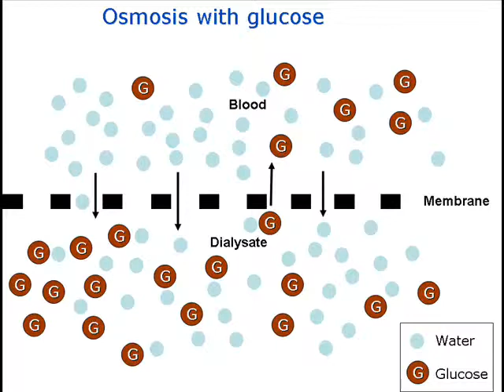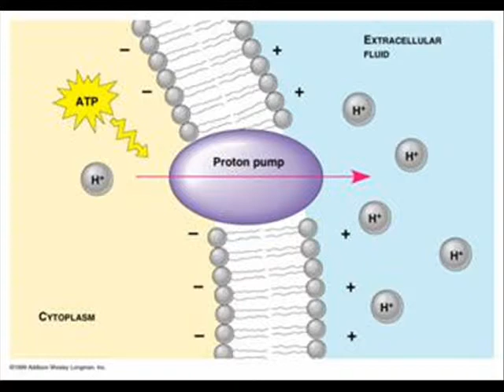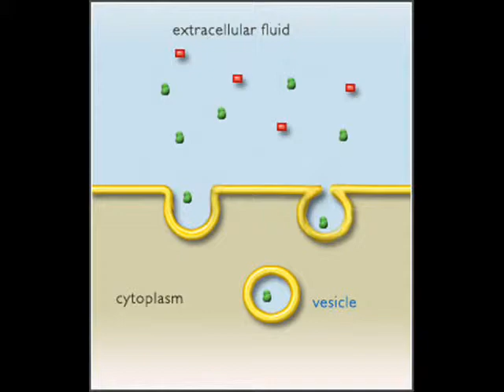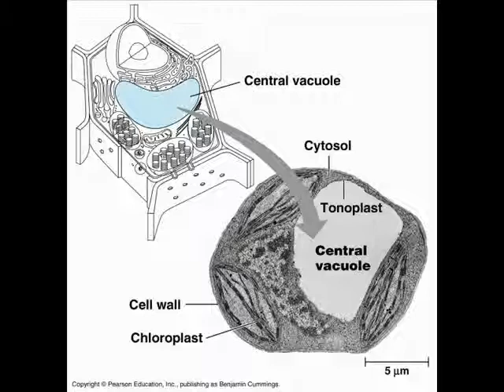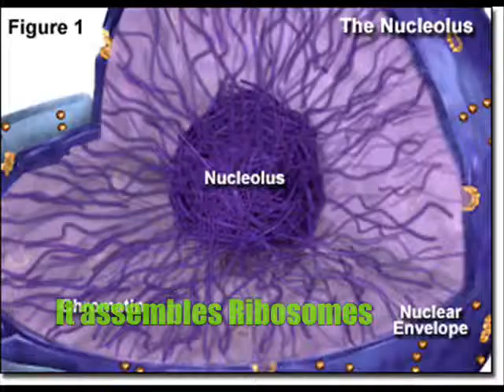Twelve O'Clock News: Cell Special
A special news broadcast. Featuring Chris Owyang, Alex Wozniak, and Sam Markel